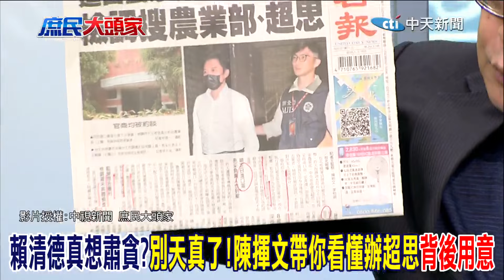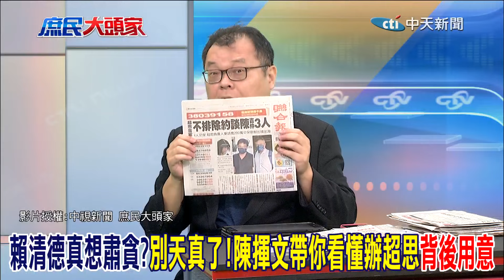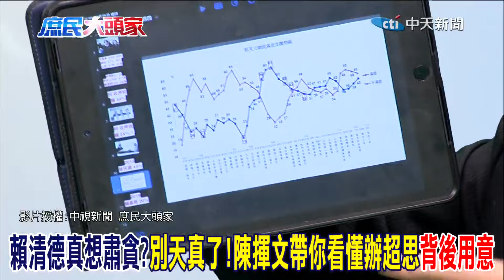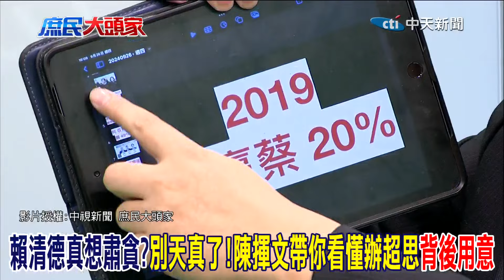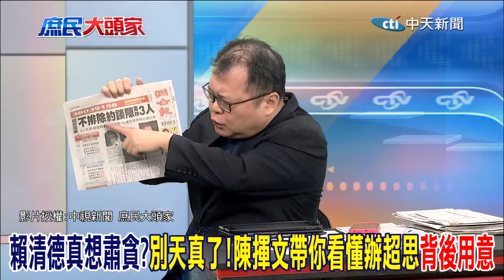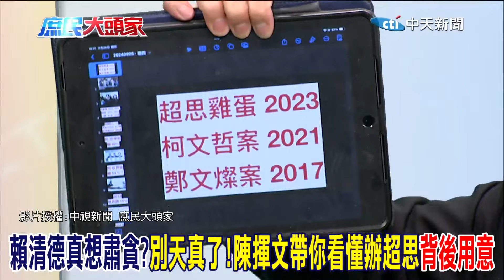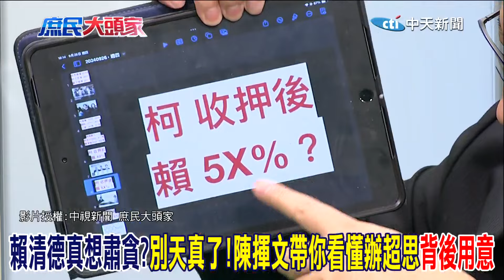你以為賴清德真心肅貪?!太淺啦! 陳揮文教你看懂辦超思的別有用心